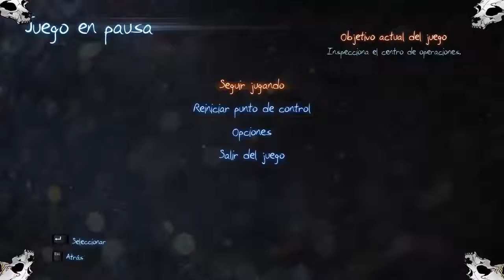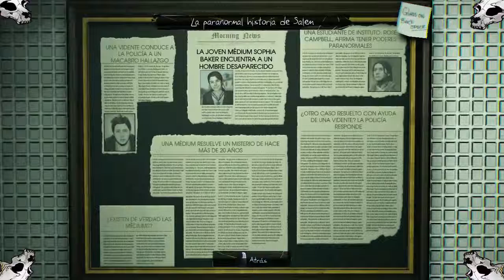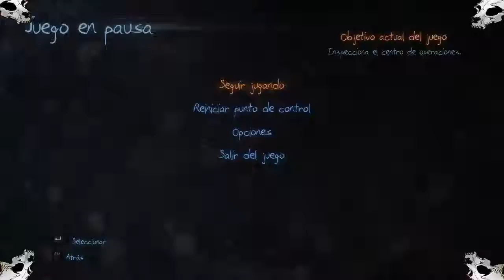Let's Play Del Modo Historia/Murdered Soul Suspect/Parte 10 HD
Un nuevo juego .una nueva campaña y una  historia ,
ahora seremos Ronan  un investigador privado quien tendrá que averiguar su propio asesinato ,estamos en Salen el condado de las brujas y de mucha actividades paranormales ,una aventura gráfica  ,buscando pistas para arma la conclucion y averiguar quien nos asesino
`porfavor entren  este face y ayuden a mi amiga seria de gran apoyo :D